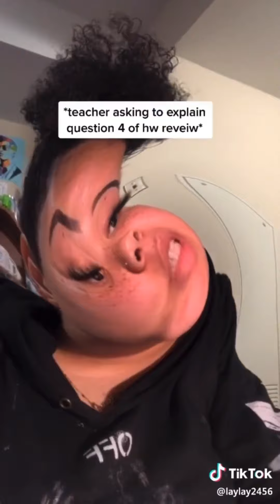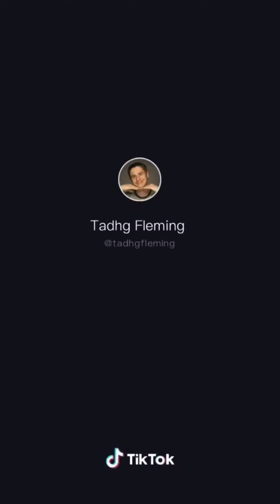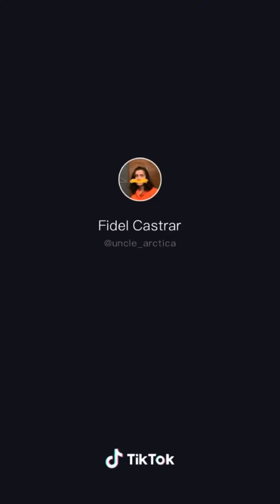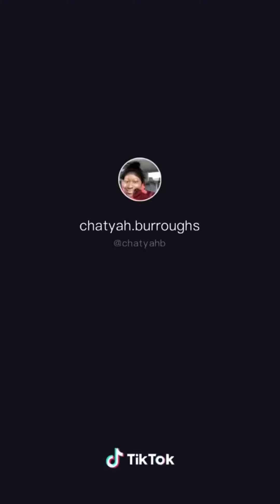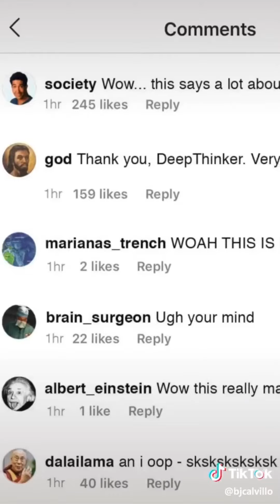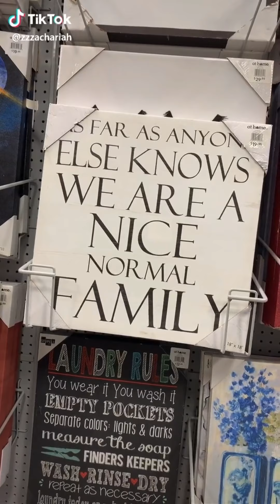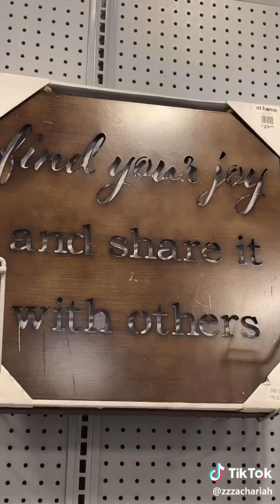tiktoks that remind me of vines i watched in high school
i’ve been so depressed lately and these make me laugh so i wanted to compile them and share them . hope they make you laugh too.

i’ll be coming up with some video edits like usual again soon. but while i’m blocked for ideas i thought i’d share something different. i’ve made similar videos before (my queen as vines videos) and some other random “memes” but i do like to keep this channel it’s usual content as much as i can. so if you aren’t into stuff like this, i know it’s been a while since i’ve made anything but i promise i’m trying, and i’m hoping to do really nice things this year. hope everyone is having an okay year so far🍒💕🕊